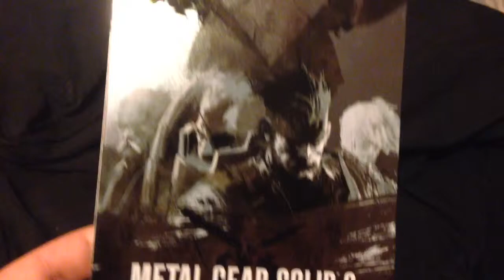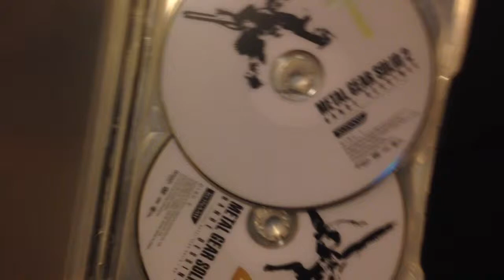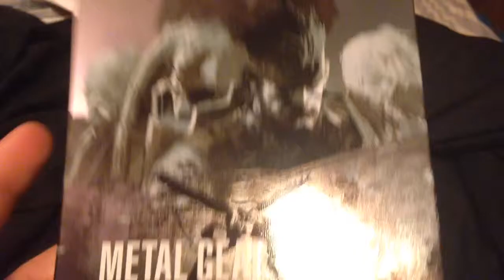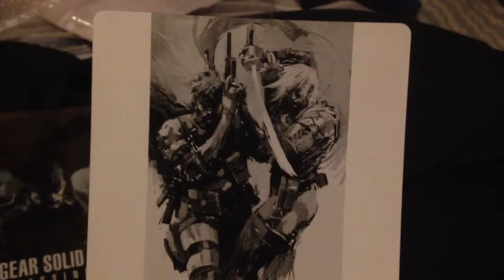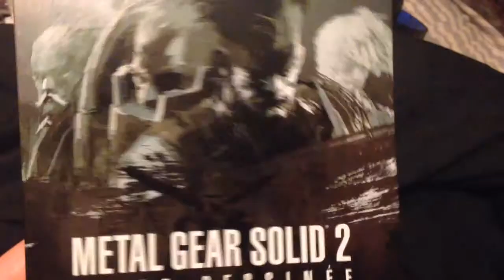Metal Gear Solid 2 Bande Dessinee Rare Steelbook Unboxing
This dvd Steelbook for the metal gear solid digital graphic novels was exclusive to the Konami online store and released the same day as MGS4 in 2008. There is very little info on this and I do my best to tell you all about it in this video.